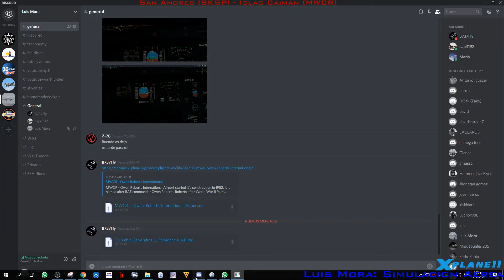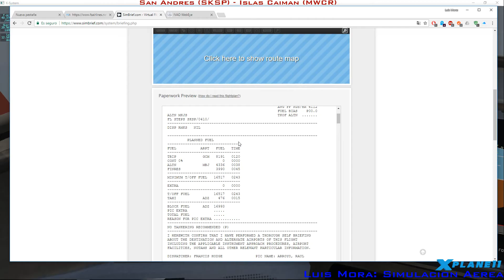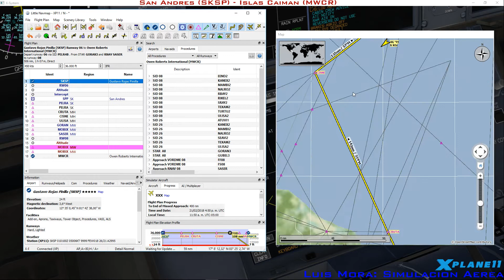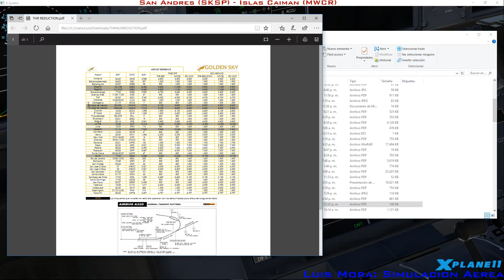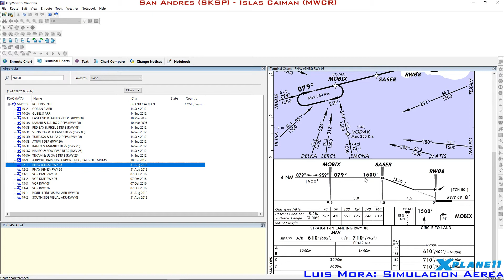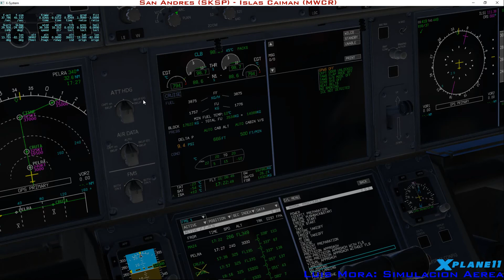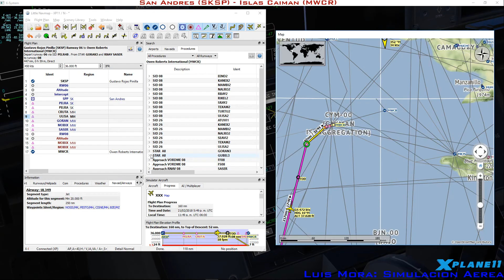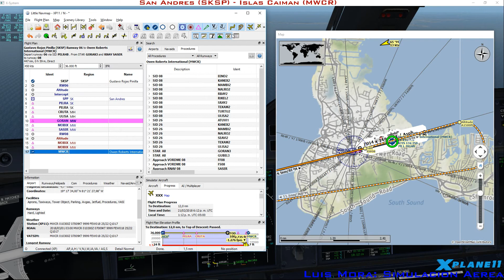[X-Plane11] Vuelo de Prueba | San Andres - Islas Caimanes con A350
Realizando mas pruebas con el A350, rendimiento en despegue y aterrizaje en pistas cortas.